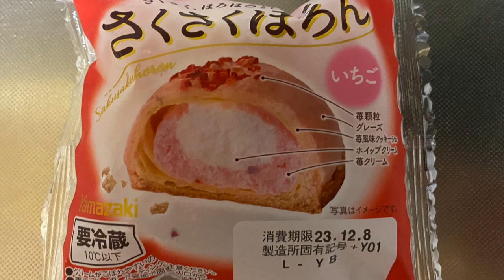【スイーツ（JAPAN sweets）】さくさくほろん（Crispy Holon）「山崎製パン（YAMAZAKI）」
さくさくほろん（Crispy Holon）

354kcal